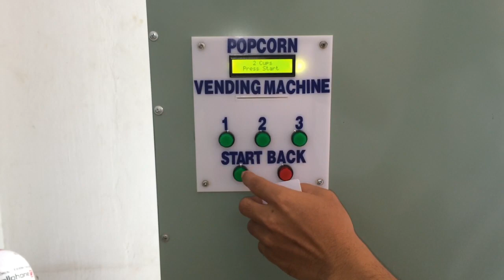Capstone project: Popcorn vending machine